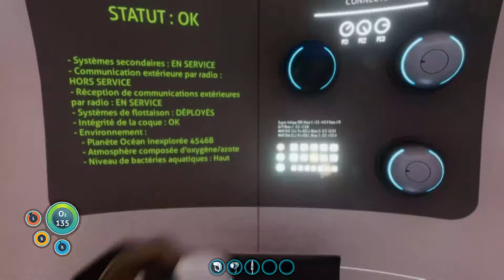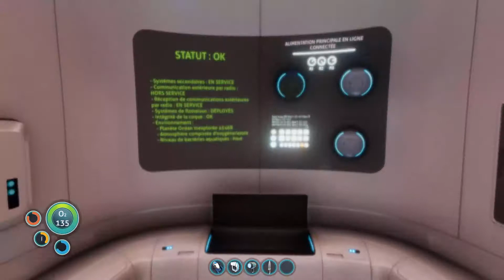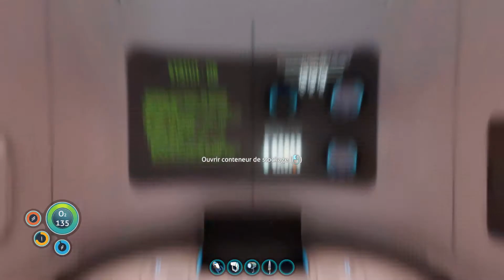Subnautica #3 - Gameplay FR par Néo 2.0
Je suis abord de l'Aurora, une alarme se déclenche. Il faut aller aux capsules de secoures pour évacuer le vaisseau qui à une défiance inconnue. Je cours, je saute dans une capsule et m'éjecte. L'atterrissage est assez mouvementé. Je sors de ma capsule et découvre une planète entièrement recouverte par les eaux. Je vais devoir survivre sur cette planète qui me semble bien hostile pour moi. Je vais devoir utiliser les recoures que met cette planète à ma disposition pour m'en sortir.
Je vais survivre ou pas ?